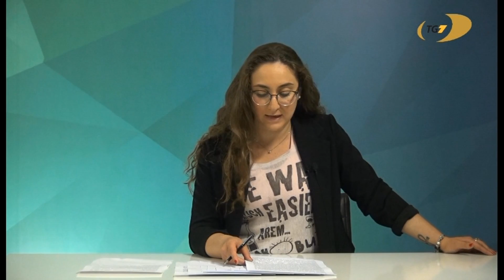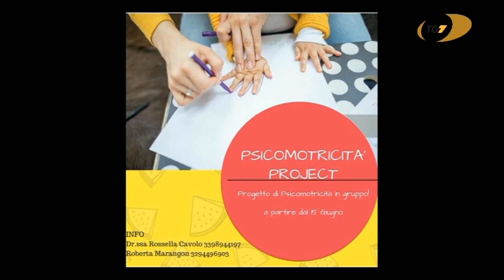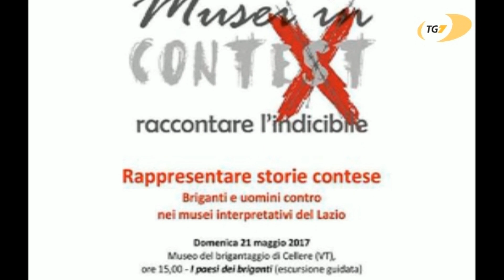TG7 edizione del 25 maggio